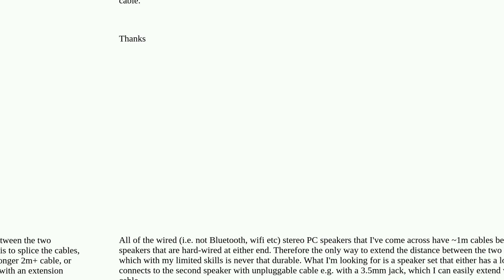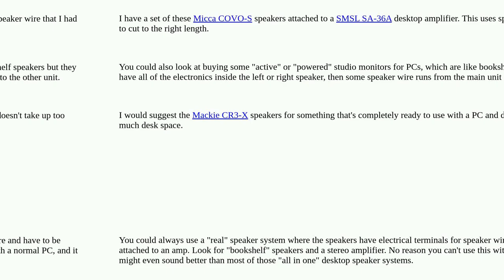Hardwarerecs: Are there any wired PC speakers that connect the second speaker either with a 2m+ c...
Are there any wired PC speakers that connect the second speaker either with a 2m+ cable, or with a unpluggable cable?

A special thanks goes out to the community

  cable speakers